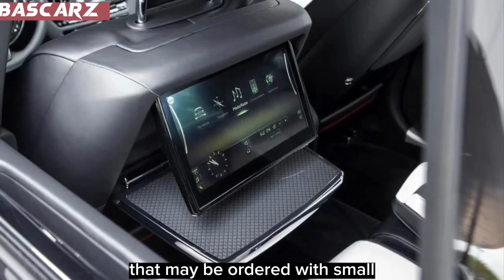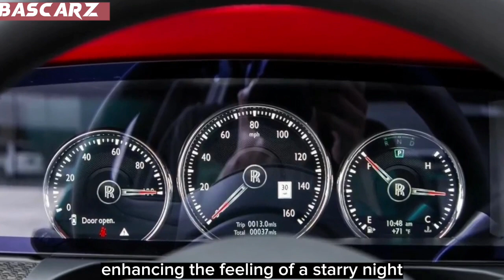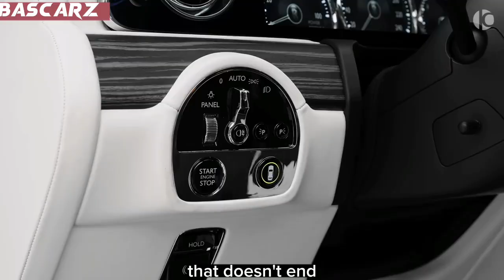ROLLS-ROYCE GHOST 2023 SPECIFICATIONS AND ITS BEAUTIFUL INTERIOR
This is our review of the 2023 Rolls-Royce ghost watch the video and what makes Rolls-Royce special!